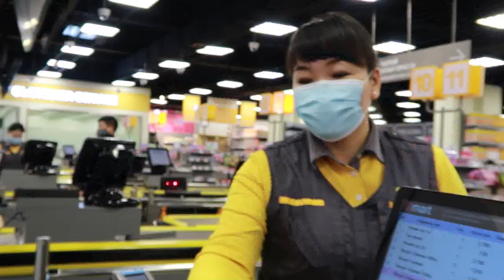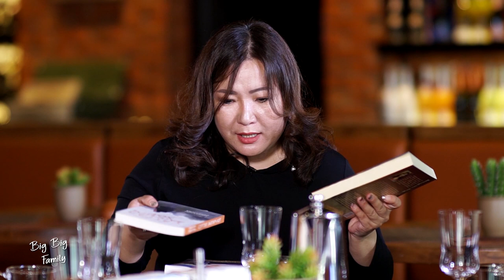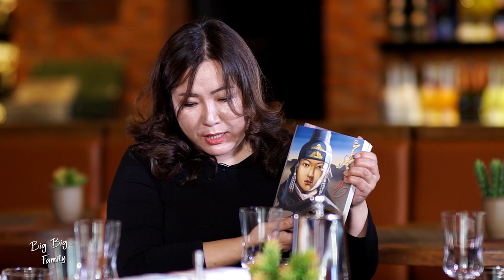Big big family #18